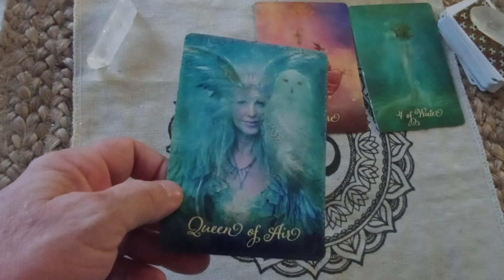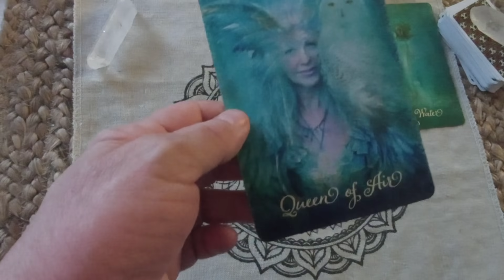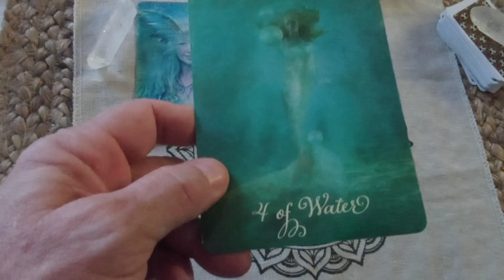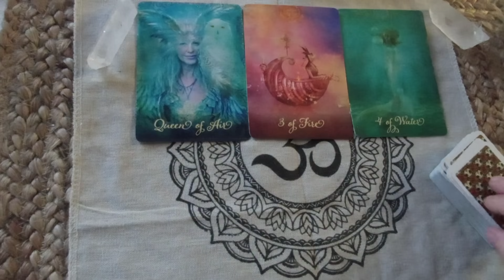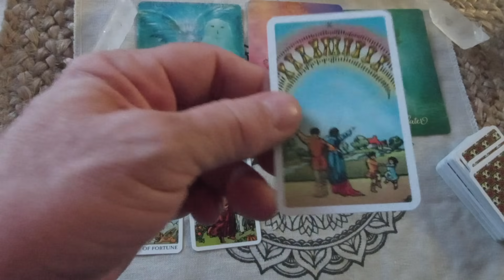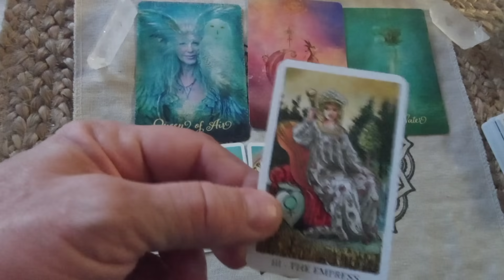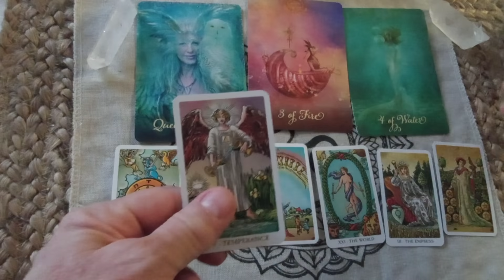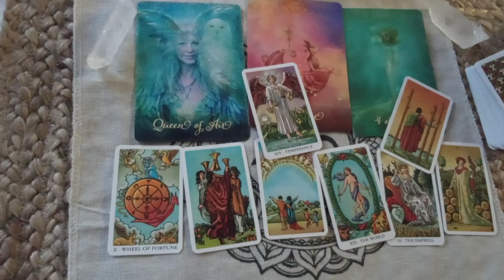SCORPIO - "IT'S COMING!! WOW, WOW, WOW!!" | July 16TH-31ST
Scorpio July 2021 - Love Money Career Wealth General Tarot Reading | July 16TH-31ST